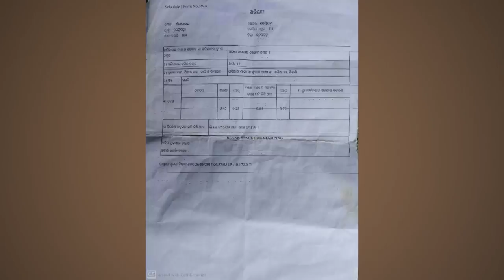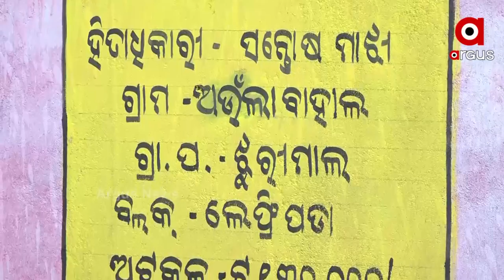ଆବାସ ଯୋଜନାରେ ଘର ପାଇ ମଧ୍ୟ ଏବେ ବାସହୀନ ସନ୍ତୋଷ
ଜଣଙ୍କ ନାଁ ରେ ଆବାସ ଯୋଜନା ମଞ୍ଜୁର । ଆଉ ଜଣଙ୍କ ଜାଗାରେ ତିଆରି ହୋଇଛି ଘର । ଗାଁ ର ଜଣେ ବାସହୀନ ହିତାଧିକାରୀ ସନ୍ତୋଷ ମାଝୀଙ୍କ ପ୍ରଧାନମନ୍ତ୍ରୀ ଆବାସ ନିର୍ମାଣ କରାଯାଇଛି ରୋହିତ ମାଝୀଙ୍କ ଜାଗାରେ